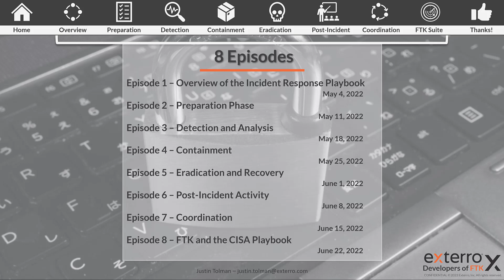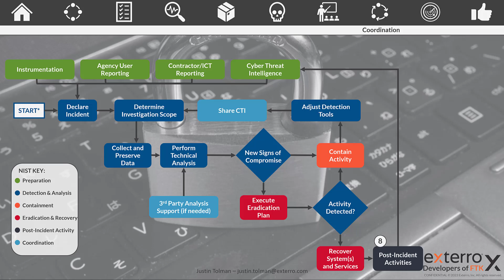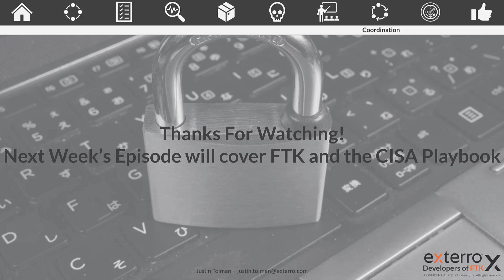CISA Cyber security Incident Response Playbooks - Episode 7 - Coordination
This series looks at the Cybersecurity and Infrastructure Incident Response and Vulnerability playbook. This playbook, released in November 2021, provides an outline of how all FCEB agencies should implement their incident response plans. This eight-episode series will look at each section of the playbook and break out the important considerations for each.

Episode 7 of the CISA Playbook series covers Coordination. This phase of the playbook focuses on how FCEB agencies coordinate with CISA and Law Enforcement to educate and enable other agencies to be more protected from future attacks.

Resources:

Cyber Security Incident & Vulnerability Response Playbooks - CISA, November 2021

Improving the Nation’s Cyber Security. - Executive Order 14028, May 2021

Computer Security Incident Handling Guide. - NIST 800-61 rev2, August 2012

Zero Trust Architecture - NIST 800-207, August 2020